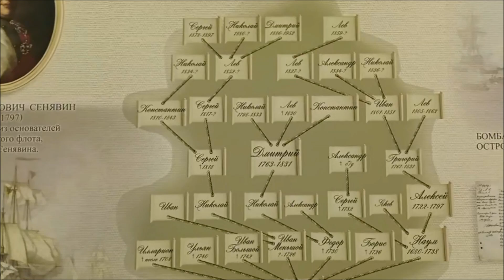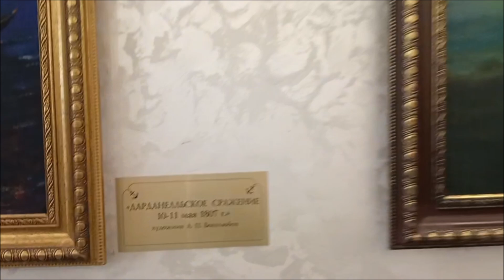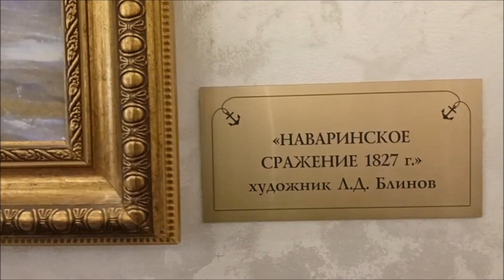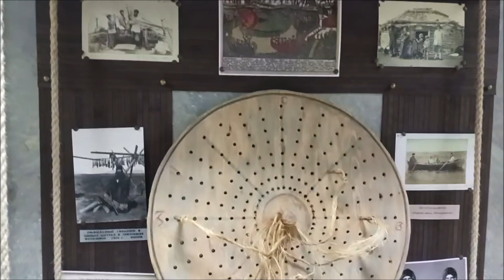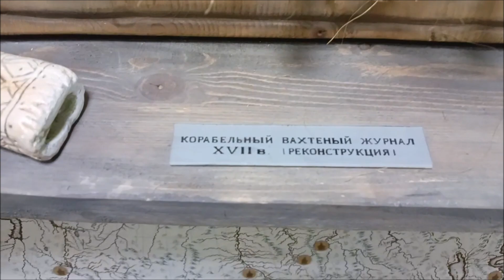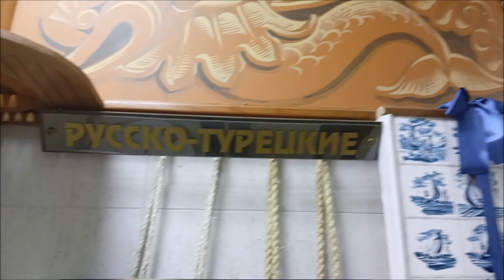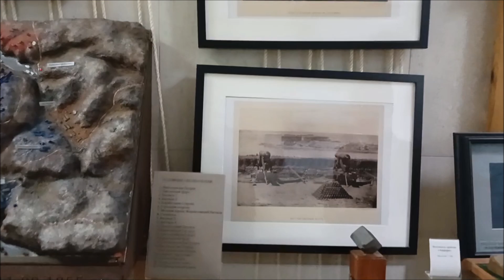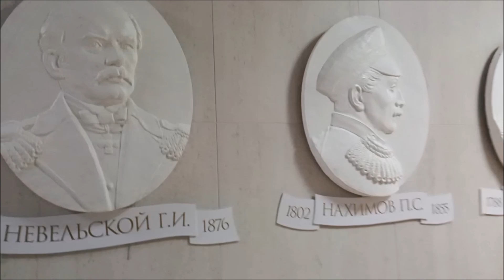Ознакомительная экскурсия в Музее Морской технической академии им. адмирала Д.Н. Сенявина 3.10.2024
Ознакомительная экскурсия в трёх из десяти залов Музея Историко-патриотического центра "Отечества достойные сыны" Морской технической академии имени адмирала Д.Н. Сенявина
Санкт-Петербург, 3 октября 2024 г.